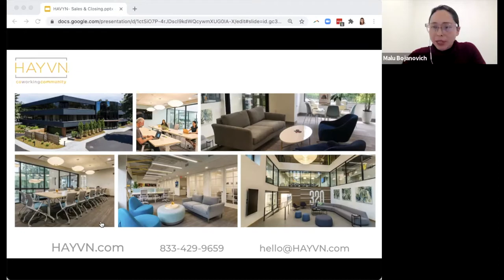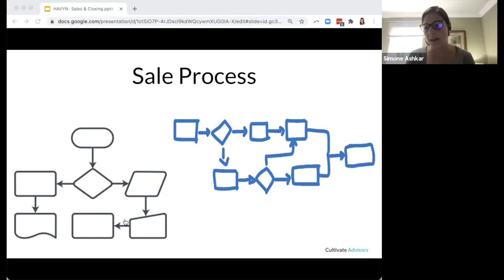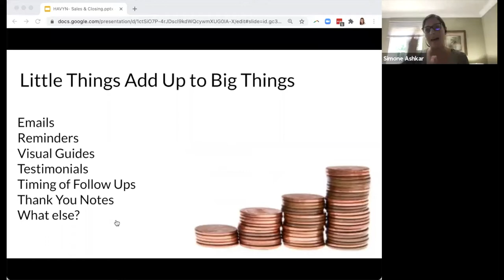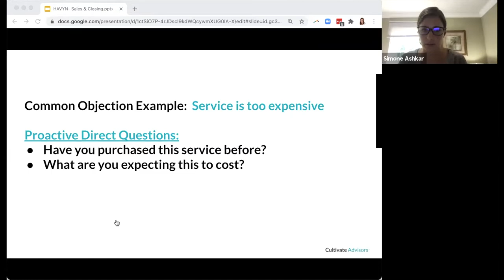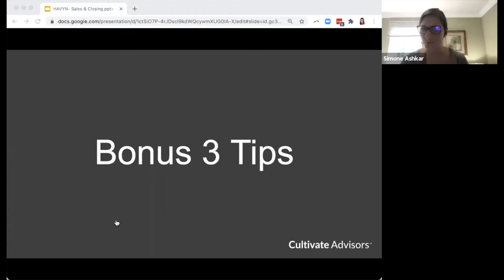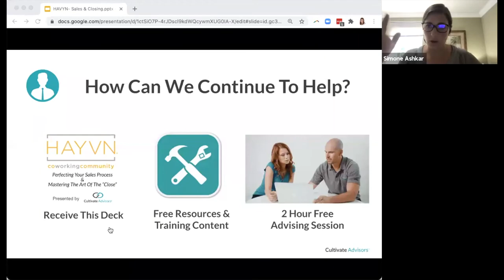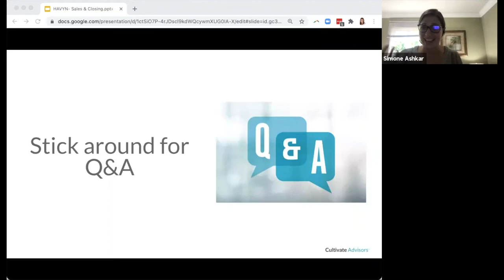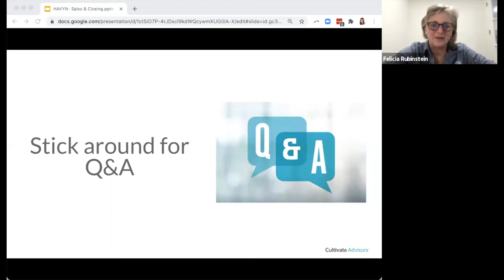Perfecting Your Sales Process and the Art of the Close | Cultivate Advisors | HAYVN HALFTIME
Regardless of your industry or business size, having a strong sales process is one of the leading drivers for any successful, growing business and it’s a skill that many spend their entire life perfecting.

Join Cultivate Advisors’ Simone Ashkar in a 60-minute workshop to learn how to set your business up for success during your sales process and master the art of the close.

In this workshop, you will learn:
How to plan your sales process accordingly and share the proper amount of information at the right time with your prospects
How to identify and embrace objections instead of seeing them as ‘not interested’
How to ask purposeful questions to help you identify if someone is ready to close
How to adjust on the fly and close more deals

About Cultivate Advisors:
Cultivate Advisors is the fastest growing small business advising firm in the US and partners with committed entrepreneurs in propelling their businesses beyond expectations. Business owners often know their industry, vision, and business goals it will take to get there, but they often don’t have the strategy, skills or processes in place that will allow them to achieve their objectives. By partnering together with these entrepreneurs one on one, Cultivate’s team of passionate advisors help them build & implement scalable systems to sustainably grow their business to the next level.